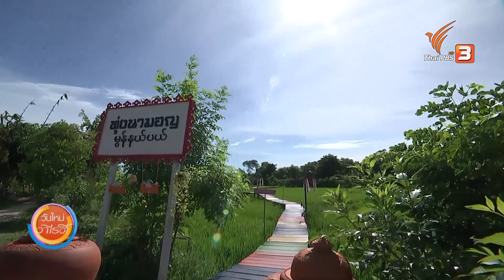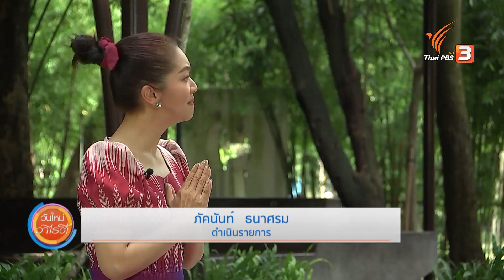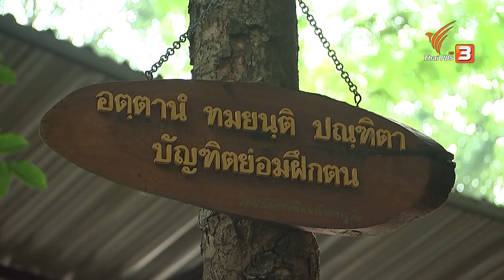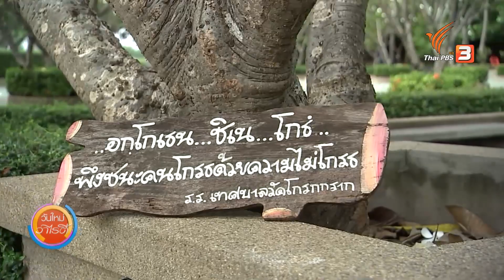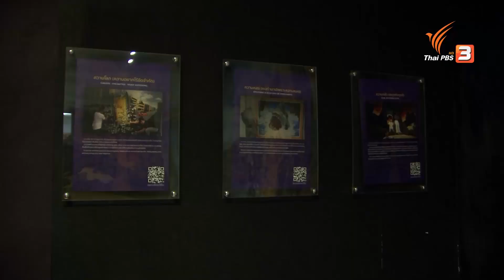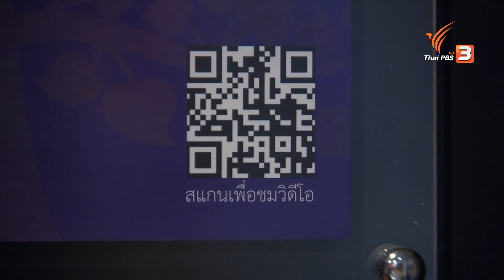กาละแมรวงข้าวแห่งทุ่งนามอญ สัมผัสความร่มเย็นที่วัดปัญญานันทาราม : วันใหม่วาไรตี้วันหยุด (7 ก.ย. 63)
กาละแมรวงข้าว จ.ปทุมธานี ขนมที่มีสูตรแตกต่างจากที่อื่น เนื่องจากกวนจากข้าวเม็ด ไม่ใช้แบะแซและสารกันบูด แถมส่วนผสมที่ใช้อย่างจากข้าวและกะทิสดเป็นวัตถุดิบที่หาได้ในชุมชน จากนั้นตามไปสัมผัสความร่มรื่นและร่มเย็นที่วัดปัญญานันทาราม จ.ปทุมธานี วัดที่เต็มไปด้วยหลักธรรมคำสอน เพราะทุกอย่างที่สร้างขึ้นภายในวัด ทำเพื่อให้พุทธศาสนิกชนได้ศึกษาและมองเห็นธรรมที่มีมากกว่าความสวยงาม